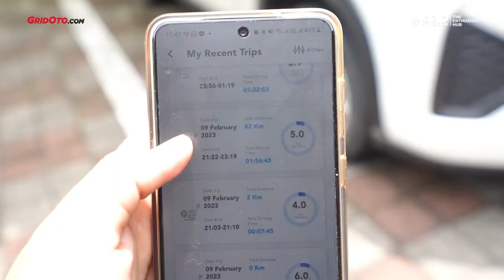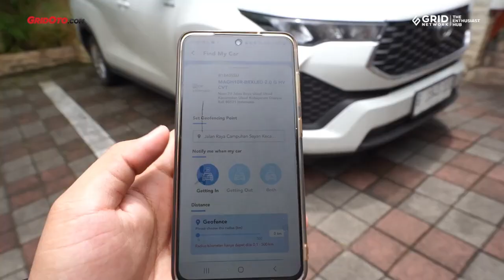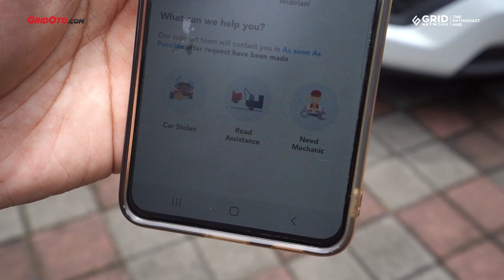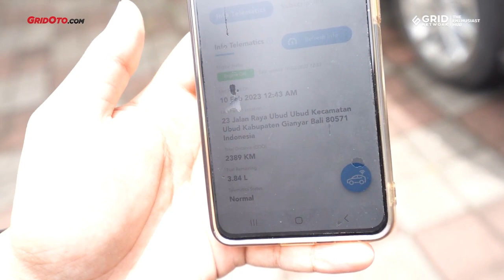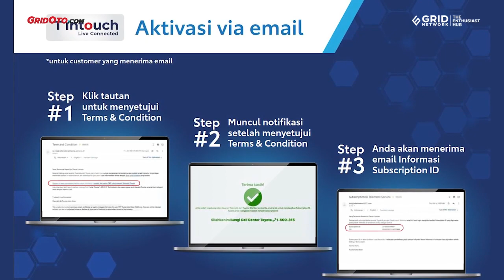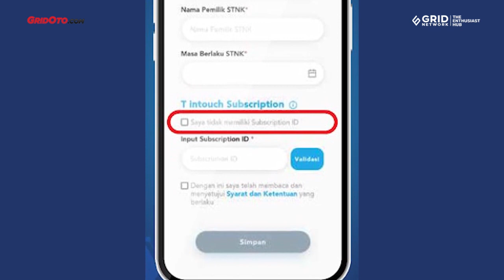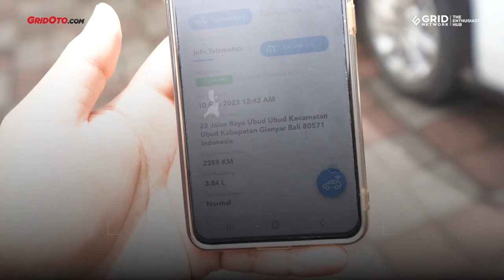Mengenal Lebih Dalam Fitur T Intouch di Toyota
Toyota telah menyematkan beberapa mobil terbarunya fitur telematika canggih bernama T Intouch.

T Intouch sejatinya menghubungkan antara mobil dan pemiliknya dan juga layanan terkoneksi milik Toyota.

Hal menarik pada T Intouch adalah fitur-fiturnya terpusat di aplikasi ponsel mToyota.

Lewat aplikasi, pemilik bisa mencari lokasi mobil, mengatur Geofence, dan bahkan memanggil teknisi apabila terjadi gangguan di jalan.

Kali ini kami akan mengulas lebih lengkap fitur-fitur dan cara melakukan registrasi T Intouch.